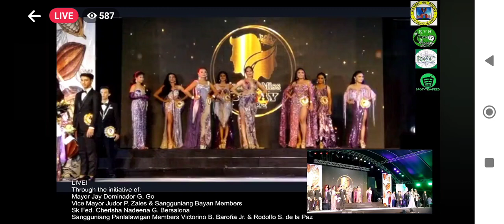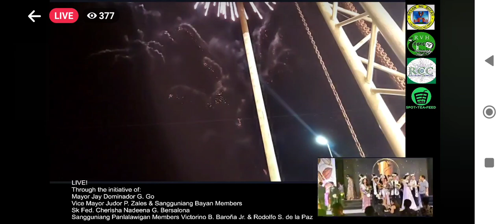Mr. & Ms. Bucay 2022 Coronation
Mr and Ms Bucay 2022 beauty Pageant